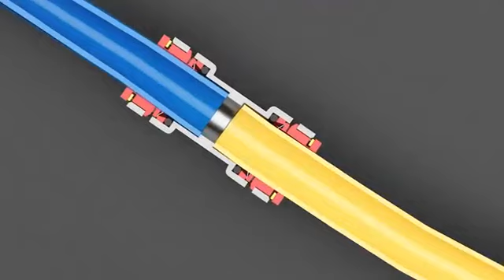Microduct connector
We are the manufacturer of microduct connectors( fiber optic casting tube connectors).
If you are interested in these products,plse contact with me.

Shi Chang